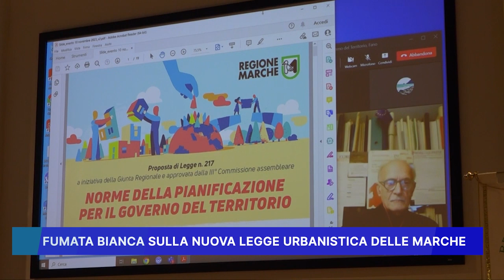FUMATA BIANCA SULLA NUOVA LEGGE URBANISTICA DELLE MARCHE